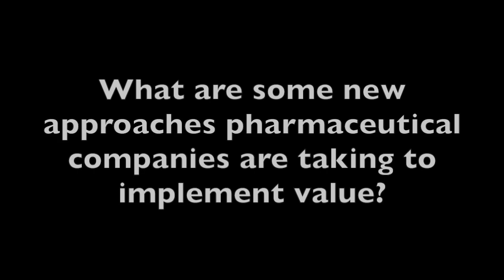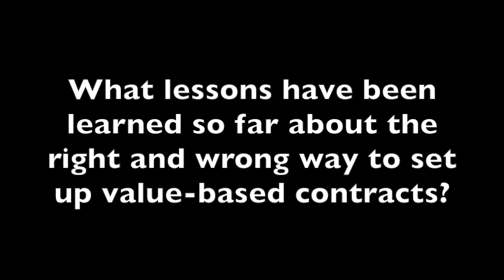Dr Robert Navarro on Pharma Implementing Value, Best Practices for Value-Based Contracts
Pharmaceutical companies have helped in the shift to value-based care through value-based prices, as well as outcomes- and performance-based risk-sharing contracts, explained Robert Navarro, PharmD, clinical professor, College of Pharmacy, University of Florida.